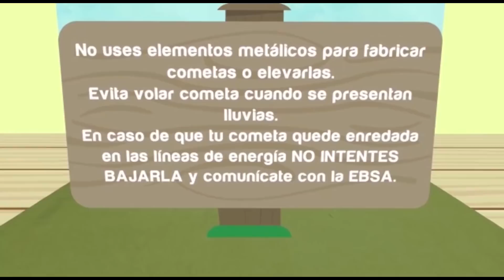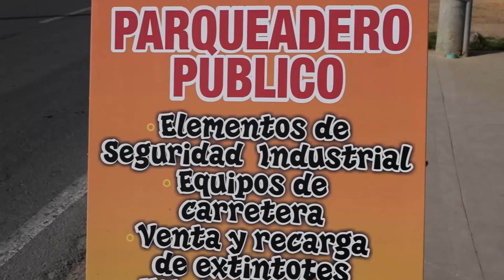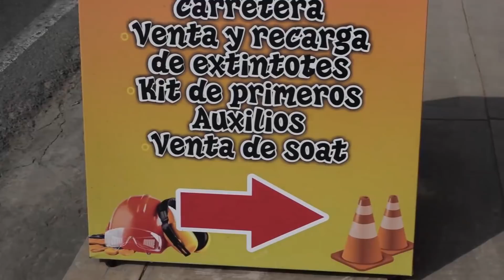7N NOTICIAS - AGOSTO 16 DE 2018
7N NOTICIAS - AGOSTO 16 DE 2018.

Vea en esta Emisión:

1. Desarticularon banda que hurtaba apartamentos, dos de sus integrantes extorsionaban desde las cárcel.
2. En 2018 se han recaudado 89.000 millones de pesos por Impoconsumo en Boyacá.
3. El 23 de Agosto se realizará audiencia publica con el Fiscal General de la Nación, buscan visibilizar casos de corrupción en el departamento.
4. El gobierno de Tunja adelanta estrategias para reubicar vendedores ambulantes.
5. Este fin de semana Cerinza realizará sus fiestas patronales.
6. Mediante formulación de proyectos establecen apoyo para papicultores.
7. Activista radicó petición al gobernador para que aclare detalles de investigación contratada en zona de riesgo ambiental de Sugamuxi.